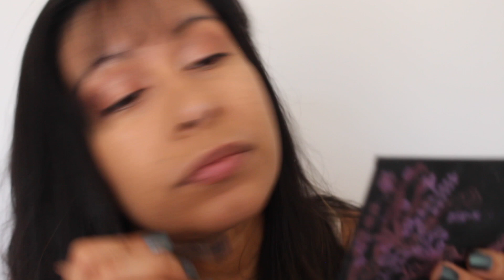GRWM Con Productos de Project Pans - Toque fondo en 2 sombras!!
Camara que uso (esta es version mas nueva):

Ring Light:

Organizador de Maquillaje:

Brochas baratas:

Mi instagram:
mayolabr